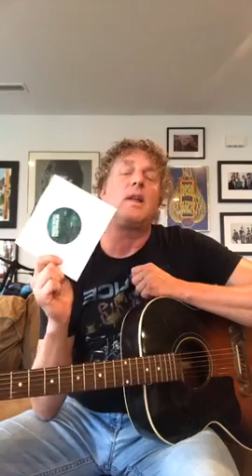Hootie & The Blowfish: Mark Bryan LIVE Chat & Acoustic Performance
Mark Bryan from Hootie & The Blowfish recently went live to play a few songs and talk with friends. Watch now!